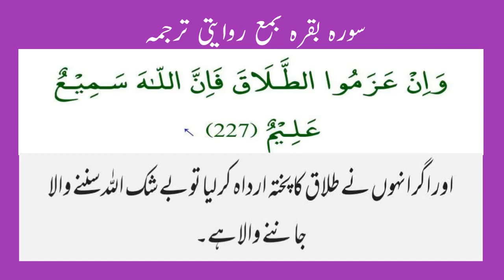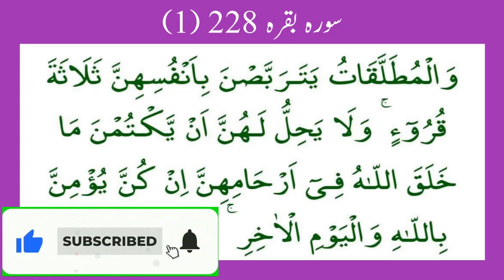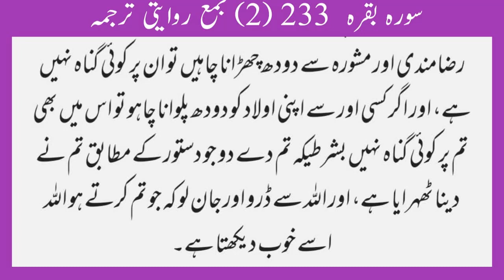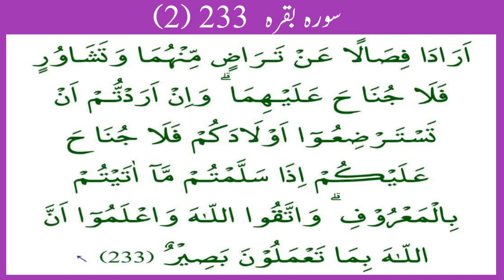TALAAQ KISAY KEHTAY HAIN?, LARAI K NATEEJAY MAI ALAG HONAY KO TALAQ KEHTAY HAIN?||طلاق کسے کہتے ہیں؟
TALAAQ KISAY KEHTAY HAIN? MYA MIAN BIWI K DERMIAN KISI TANAZAY K NATEEJAY MAIN HONAY WALI ALEHDGI KO TALAQ KEHTAY HAIN?

PLEASE SEE THE COMPLETE VIDEO TO UNDERSTAND THESE AYATS OF QURAN.

REGARDS